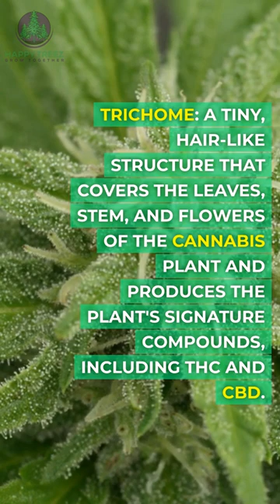Trichomes: The Hidden Elixir of Cannabis Plants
In this enlightening video, we delve into the remarkable world of trichomes, those microscopic structures that hold the key to the unique qualities of cannabis. Trichomes are the guardians of a plant's potency and resilience, housing a treasure trove of essential oils, cannabinoids, and terpenes. 🌿✨

🔬 Join us as we explore the intricate science behind trichome development and their vital role in cannabis cultivation. Discover how these tiny formations act as natural armor, protecting plants from pests and environmental stressors. Beyond their defensive functions, trichomes contribute to the rich therapeutic properties of medical cannabis.

🌱 Whether you're a cannabis enthusiast, a budding botanist, or simply captivated by the wonders of the natural world, this video sheds light on the significance of trichomes and their impact on the cannabis experience. 🌿🔍🔬